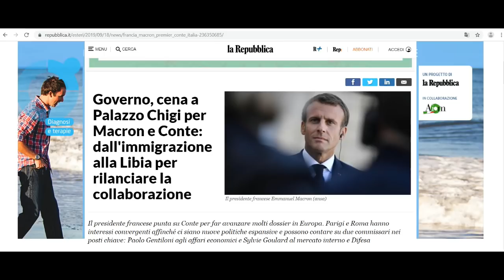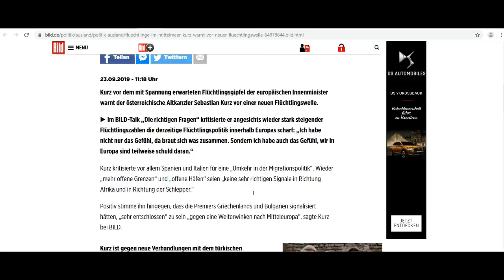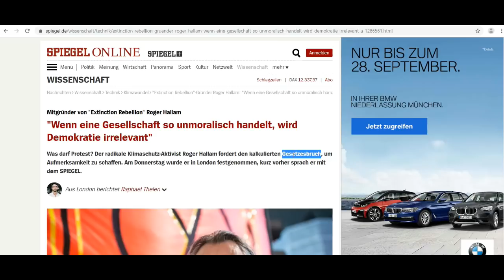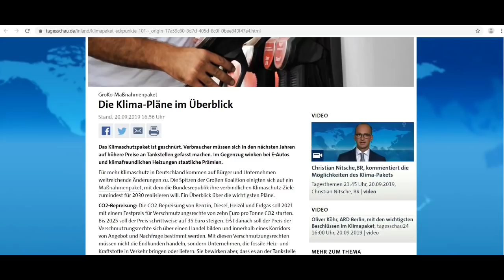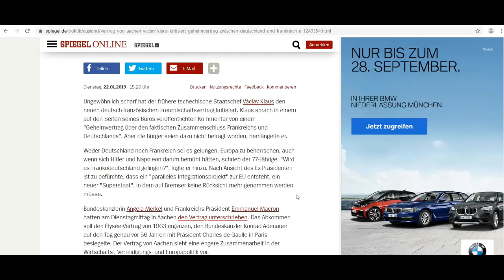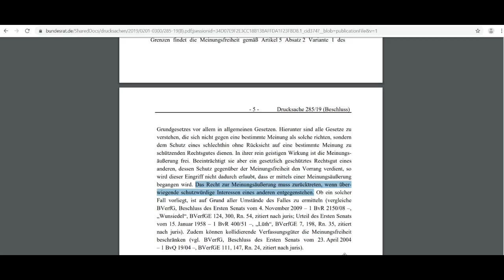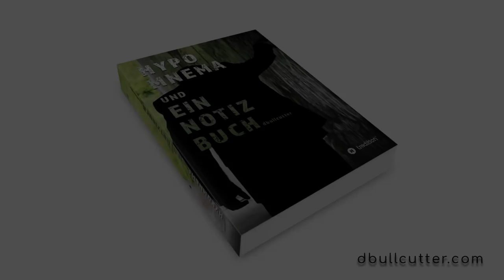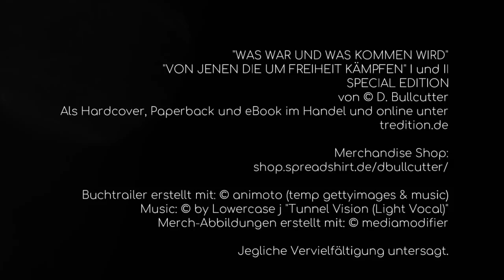Update des Grauens: Finanzen, Massenmigration, Klimaschwindel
Innerhalb einer Woche haben sich Befürworter der linksprogressistischen Agenda zu Wort gemeldet… mit programmatischen Verlautbarungen.

Die Agenda läuft bereits und wird ab 2021 gnadenlos umgesetzt: in allen Punkten!

Wenn uns nicht gelingt, bis dahin die Notbremse zu ziehen, ist es in Deutschland zappenduster.

Mein Video: Die EU lässt die Maske fallen - Lob, Sanktionen und Plan B der Elite

Verwendetes Bild zur Gestaltung (Thumbnail): © stokkete-adobe.stock.com
Lizenziertes Material. Jegliche Vervielfältigung untersagt.